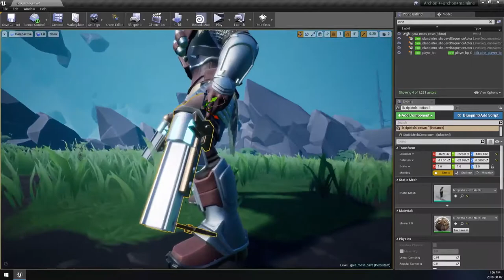DAUNTLESS New Gameplay Update 2018 Free to Play MMORPG